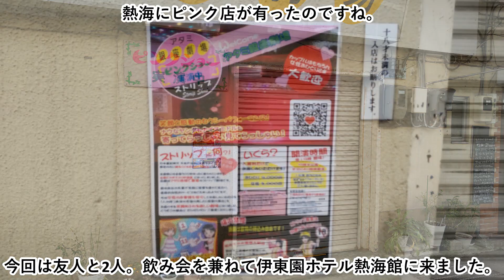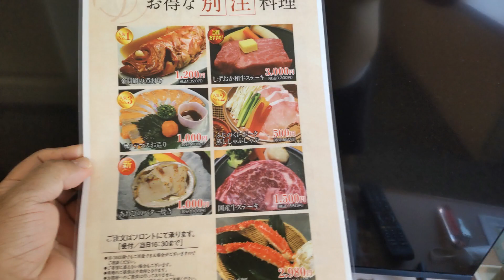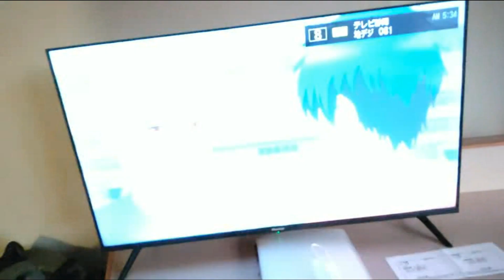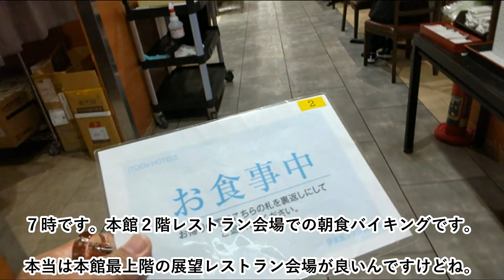【静岡県】いつもの、伊東園ホテル熱海館に行って来ました。（県民割）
ちょくちょく利用させてもらっている熱海館です。
今回は電車で熱海に向かいました。凄い人出ですね。
何処に行っても大勢の観光客がいました。2022.10